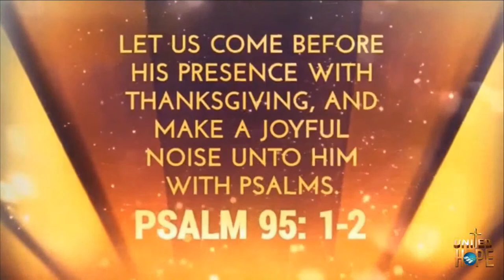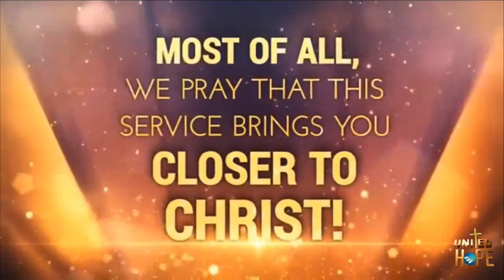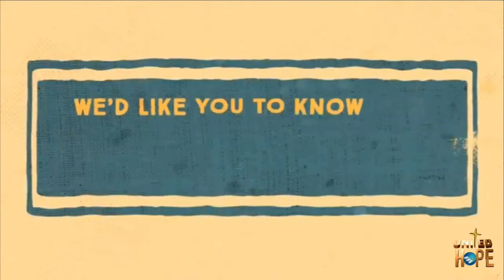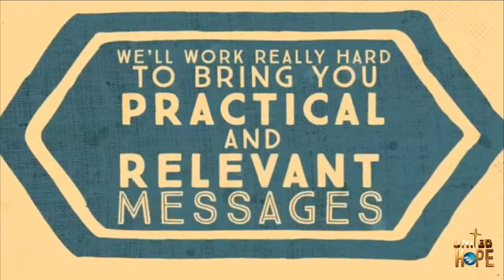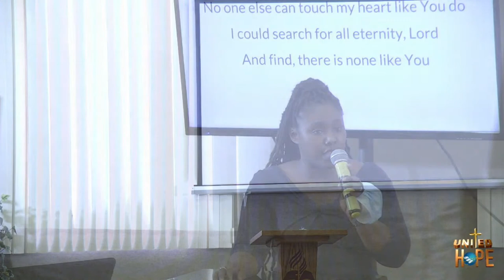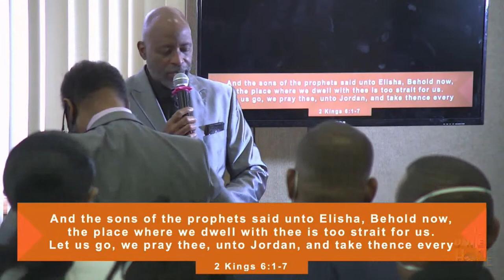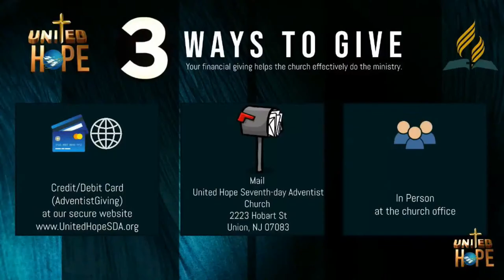AXE HEAD | Elder Vasteen Johnson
United Hope SDA Church Worship Experience

Via Mail:
United Hope SDA Church
2223 Hobart St